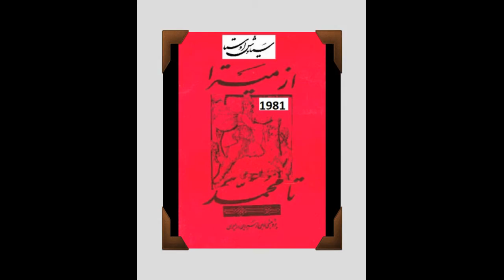چه کسی و چگونه با خدا رقصید؟3426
حسین خمینی نخستین مخالف پدر بزرگش بود   شاهزاده و بازگشت به میهن با حزب ۵۰۰ هزار نفره دو حزب مقتدری که خمینی را بقدرت رساندند کدامینها بودند ؟
با ده میلیون کشته ایران از چنگ شیخ و ملا و تشکیلات روحانیت انگلیسی و سادات تازی آزاد میشه وگرنه با جوک و مرثیه خوانی هرگز
پدر و پدر شوهر و برادر شوهر فائزه_هاشمی رفسنجانی را کشتند دیدار فائزه از آرامگاه شاهنشاه و شهبانو و باز گرداندن بخشی از جواهرات نیاوران به شهبانو و نیز رفسنجانی جواهرات یکی از دوستان بسیار نزدیک و صمیمی شهبانو را نیز توسط یکی از دوستان استاد سیاوش اوستا به ایشان باز پس داد که ارزشی چند میلیونی داشت
سعید یک استاد دانشگاه و از رهبران تصوف که با سیاوش اوستا توافق کامل ندارد اسراری را از اوستا بازگو میکند
یکی دیگر از پیشنهادات استاد سیاوش اوستا مدتهاست که جهانگیر شده است خنیاگری و سپید پوشی در سوک یاران
استاد سیاوش اوستا در سال ۱۹۸۳ پیشنهاد کرد تا در سوک یاران و خویشان خنیاگری نموده و سپید بپوشیم و خود ایشان در سوک مادرشان با دعوت از گروه موسیقی عشاق آذربایجان شوروی بروی کشتی در پاریس دربرابر کلیسای نوتردام با حضور شخصیت‌های برتر جهان آریایی چون دکتر کوروش آریامنش دکتر مصباح زاده دکتر میرشاهی و اریک ارکانت و مهرداد و‌مجید رکنی و دهها مهربان یار دیگر و اعضای خانواده  پرواز مادر را گرامی داشت که هادی خرسندی در این باره نمایشنامه زیبایی تهیه کرده و در اصغر آقا منتشر کرد که در همین ویدیو می‌بینید از آن پس این شیوه جهانگیر شد و امروز در ایران و یا خارج از وطن هم میهمان خردمند ما دانسته و یا ندانسته در تبعیت از استاد سیاوش اوستا چنین میکنند  فرهیختگان و پیام آور خرد چون دکتر کوروش آریامنش و دکتر مسعود انصاری و رضا فاضلی و استاد شجاع الدین شفا و استاد مسعود سپند و دکتر محمود رضاییان در رابطه با اینگونه نورپردازی‌های سیاوش اوستا به ایشان شادباش ها گفته اند
مجید _خادمی
آزادی پس از آگاهی میآید و ما از توده مردم و دانشجو و استاد و ریشو و فکری و کراواتی گرفته تا مدیر و مدیر کل بر ناآگاهی کامل و بازیچه سادات تازی و سازمان روحانیت که مزدوران استعمار نوین و دشمنان ایرانند هستیم و اشغالگران و قاتلانمان را بزرگ میداریم ولی بابکها و کوروشها و کاوه ها و یعقوبها و سیاوشها را فراموش .
  http ://mehrTv.org